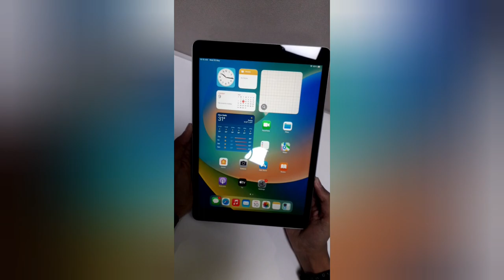Coforge $1B Milestone iPad gift